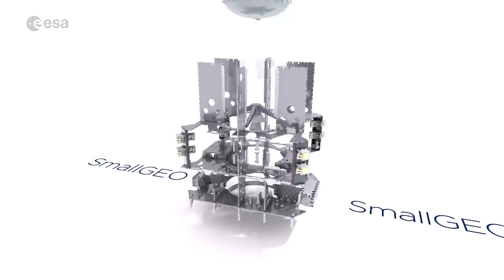Small Geostationary Satellite (SmallGEO) Telecommunications Satellite, Peek Under The Hood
[video: ESA]

"SmallGEO is a telecommunications satellite platform capable of accommodating a wide range of commercial payloads and missions, from TV broadcasting to multimedia applications, internet access and mobile or fixed services in a wide range of frequency bands.

SmallGEO's new, modular and flexible design boosts European industry’s ability to play a significant role in commercial satcoms by easing entry into the lower mass class telecom satellite market.

The platform is developed by OHB System (DE) under ESA’s Advanced Research in Telecommunication Systems (ARTES) programme. The SmallGEO platform’s first mission will be the Hispasat 36W-1 satellite under a public–private partnership with operator Hispasat (ES)."